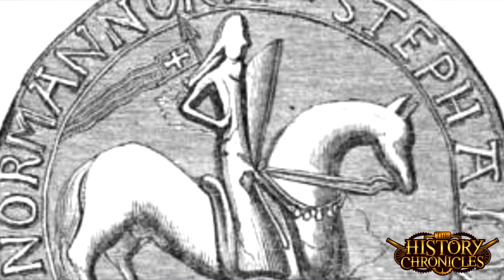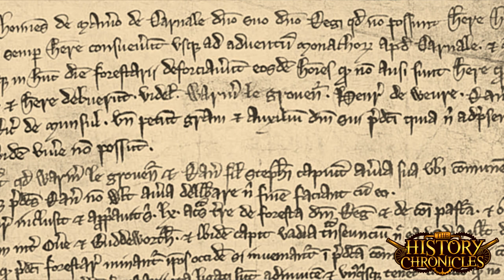The Anarchy - England's First Civil War